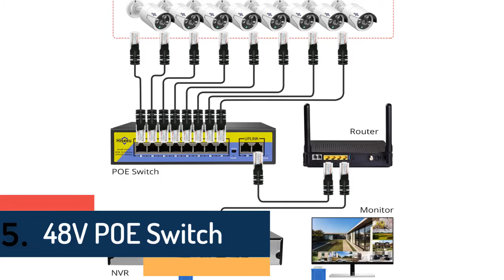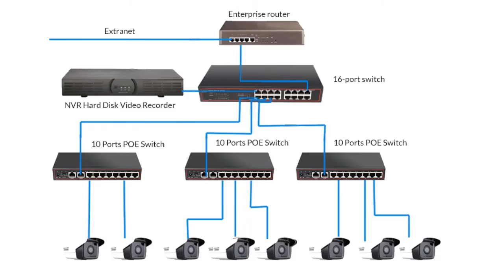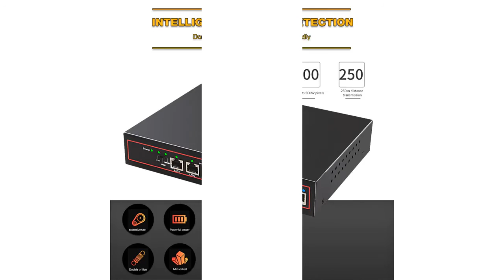Best 8 Port Poe Switch 2020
5.48V POE Switch 8 Ports 2 Uplink 10/100Mbps IEEE 802.3 af/at for IP Camera/CCTV Security Camera System/Wireless AP

4.100Mbps 8 port poe switch ethernet switch poe 48V-56V network 250M vlan uplink port lan switch for IP camera or wireless AP ftth

3.DSLRKIT 48V 120W 9 Ports 8 PoE Injector Power Over Ethernet Switch 4,5+/7,8- for IP camera/Wireless AP/CCTV camera system

2. YiiSPO Network POE switch Ethernet with 4+2/8+2ports 10/100Mbps Ports IEEE 802.3 af/at standard POE 48V output for POE camera

1.10 Ports POE Switch 48V Power Over Ethernet Network Switch 8 PoE Switch Injector for IP camera/Wireless AP/CCTV Camera System